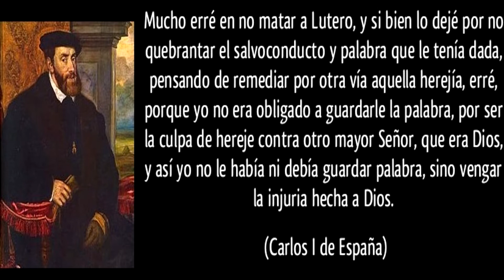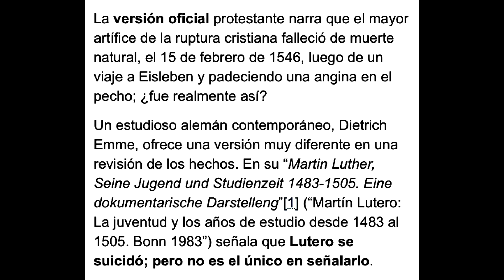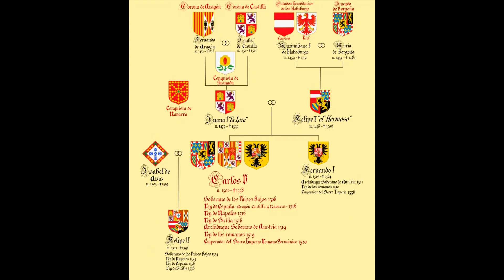Carlos V. El Cesar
El 14 de marzo de 1516  nace Carlos I  Rey de España. Los Austria fueron una dinastía de Reyes españoles.

Juana la Loca - esposa de Felipe el Hermoso - le dio a luz en los lavabos del Palacio, sola, durante una fiesta.

Así nació el emperador más poderoso y con más territorios, Carlos I de España.

España controlaba la mitad de Italia, incluyendo Nápoles y Sicilia, que formaban parte de Aragón, amplios territorios en Flandes  y América, a ello se añadía el territorio del sacro imperio romano-germánico que suponía una amplia parte de Europa, África y Asia.

Enfrentó a Solimán quien lanzo la jihad contra el cristianismo y lo derroto 2 veces cuando intentaba tomar Viena.

1) El legado de Maximiliano I: Los Estados de la Casa de Austria, los derechos sobre el ducado de Milán y el imperio alemán,
2) El legado de María de Borgoña: Los Países Bajos, el Franco Condado, el Charolais,
3) El legado de Isabel la Católica: Castilla, posesiones en el Norte de África, posesiones americanas y
4) El legado de Fernando el Católico: Aragón, Navarra, Nápoles, Sicilia, Cerdeña, Rosellón

Carlos I, el mejor rey que ha tenido España.  Se centró en particular en combatir la herejía protestante en Alemania.

Su boda con la princesa de Portugal amplio su imperio. Se casaron en Sevilla y pasaron la luna de miel en la Alhambra de Granada, un lugar favorito de Carlos I donde edificó un Palacio que todavía existe con el nombre de Palacio de Carlos V.

La época de Carlos I fue también la de la expansión con la lucha contra los turcos. Enfrento a Solimán quien lanzo la jihad contra el cristianismo y lo derroto 2 veces cuando intentaba tomar Viena.

Bajo su mando Hernán Cortés conquistó México y la bautizó Nueva España.

Otro gran conquistador de Carlos I fue Pizarro que conquistó el Imperio Inca de Perú.

Lidió con la herejía luterana y la de Enrique VIII.

Carlos I hablaba cinco idiomas. Para su época era algo excepcional.

Carlos I se retiró un año antes de morir al monasterio de Yuste en Cáceres.

Financio la expedición de Magallanes pues en aquel entonces Portugal era parte del imperio, anexando Filipinas.

Uno de sus hijos ganó la batalla de Lepanto, Juan de Austria.

Su reinado se extendió desde el año 1516 hasta 1558, siendo conocido por no ponerse el sol en sus fronteras.

Recibió una educación privilegiada en Flandes, teniendo por tutor al que sería el futuro papa Adriano VI

A los 55 años, el Rey de España y Emperador Carlos de Alemania, desdentado y con la apariencia de un hombre de setenta años, creyó oportuno abdicar, tenia agotamiento generalizado, se hizo monje y vivió hasta los 58.

Estaba prohibido a toda mujer acercarse al monasterio donde residía «a una distancia de más de dos tiros de ballesta so pena de doscientos azotes». La automortificación, con azotes en su torso, también formaba parte de su estrategia para alejar los pecados de la carne. Murió santamente.

"Mucho erré en no matar a Lutero, y si bien lo dejé por no quebrantar el salvoconducto y palabra que le tenía dada, pensando de remediar por otra vía aquella herejía, erré, porque yo no era obligado a guardar la palabra, por ser la culpa